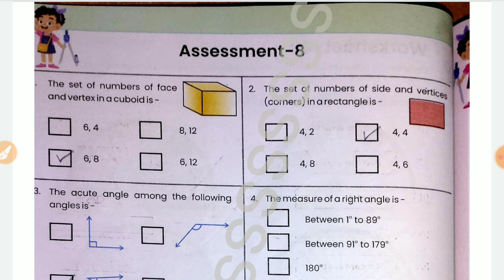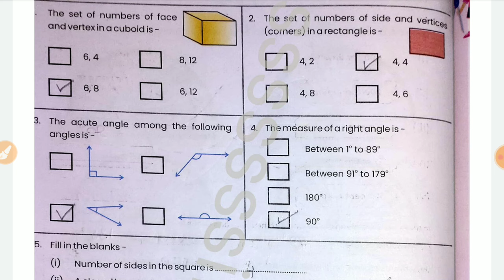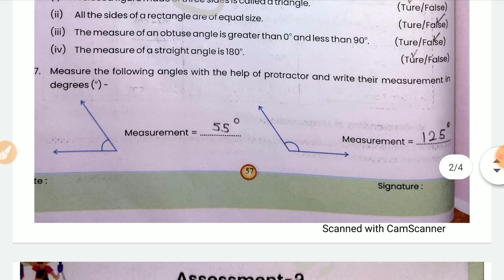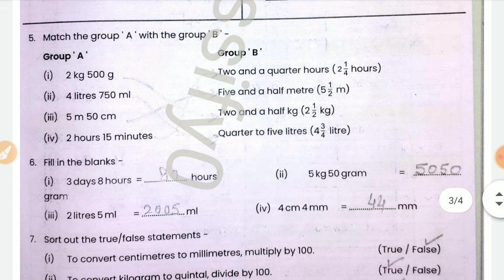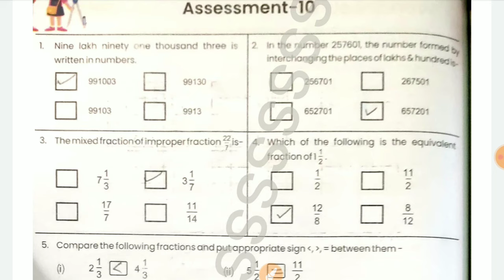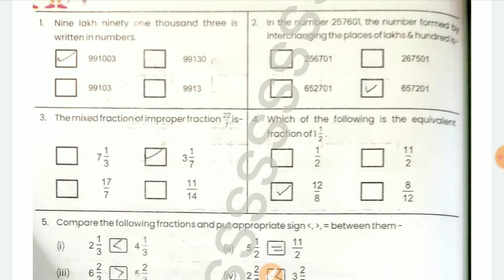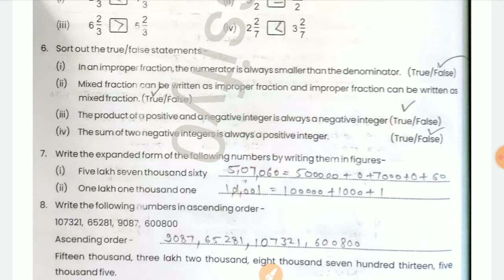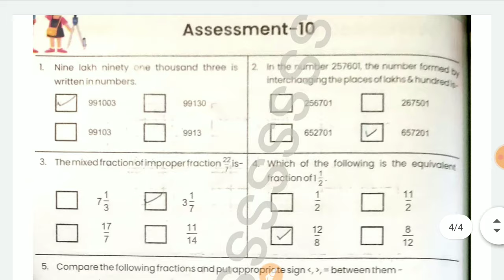MGGS English medium class 6-7 pravah math new workbook Assessment 8,9,10 k answer